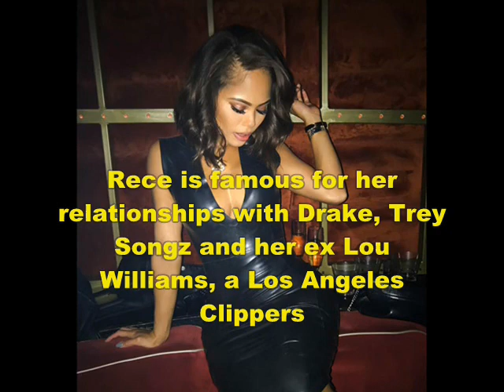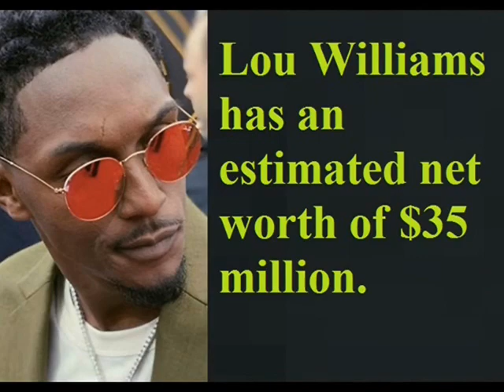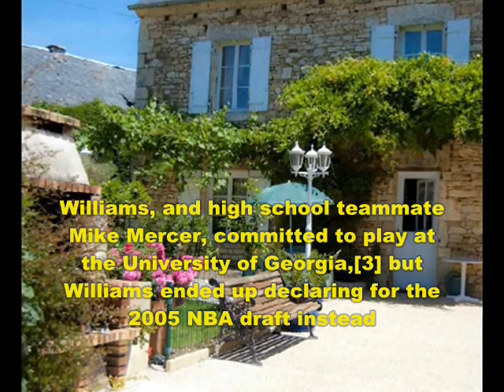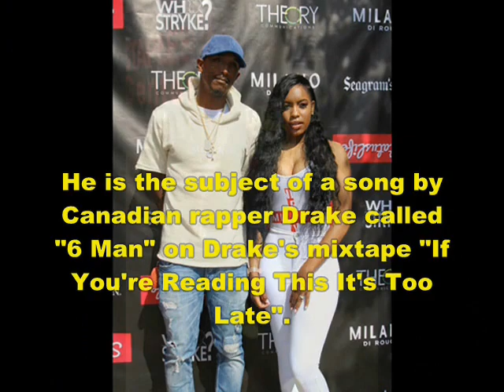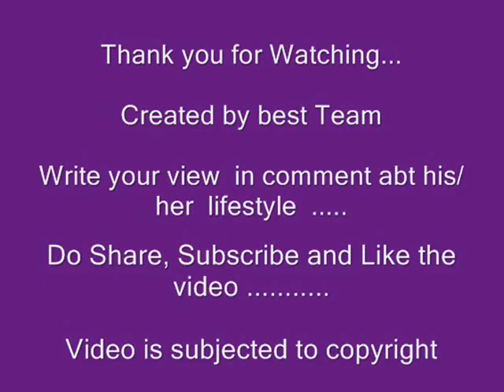Lou Williams - Lifestyle | Net worth | Girlfriend | Houses | Record | Family | Bio | Information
Video shows Lifestyle net worth biography information family dating girlfriend/boyfriend house car information and facts of Lou Williams

Voice given by The best channel members/staff/employee